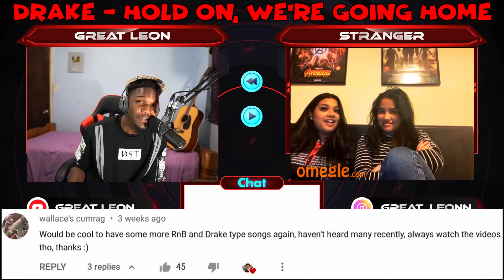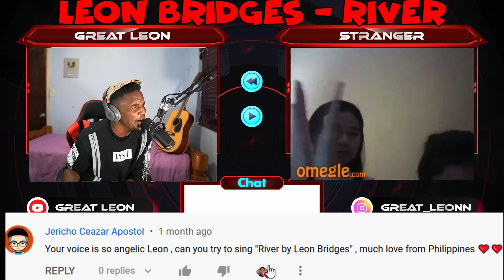Angel Voice Blew Everyone On Omegle Away ( Omegle Singing Reactions )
Guy With Angel Voice Shook Everyone On Omegle

(Episode Song List )
 Drake - Hold On, We're Going Home
Cyndi Lauper - Time After Time
Journey - Open Arms
Leon Bridges - River

I’m Piano Sycning in a few still learning as I go

✳️MAILING ADRESS: ✳️
Leon Hepburn
5160 northwest 165th Street
Suite BP4929449
Miami Gardens, FL 33014 US

IF YOU WANNA SUPPORT YOU CAN.
1.) watch my videos all the way through
2.) Like my videos .
 3.) Share my videos and channel with your friends. Thank you so much!
4.) And Even Comment your song request.
(For Youtube To Push My Content) ^_^

7kLikes And ill post more Omegle content .The more feed back you give the more (Motivated) ill be post
0 Comments